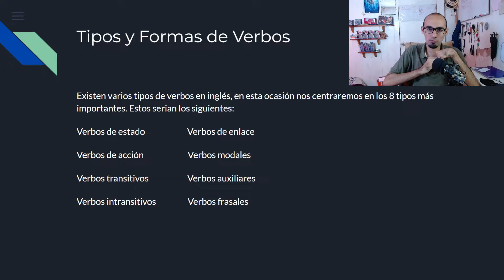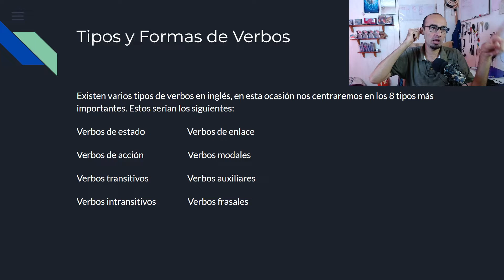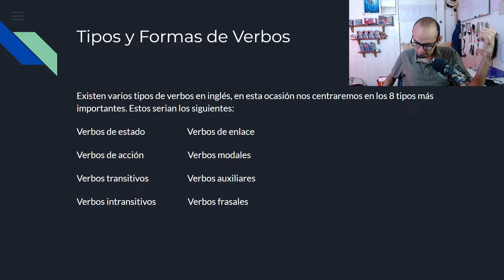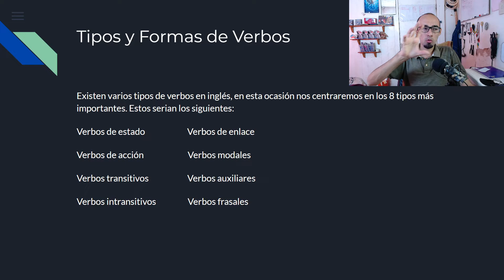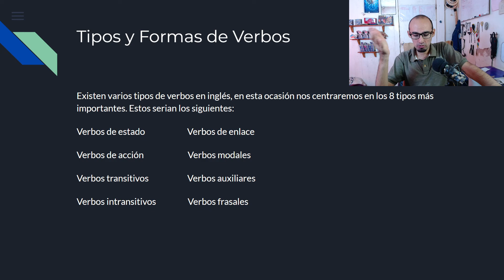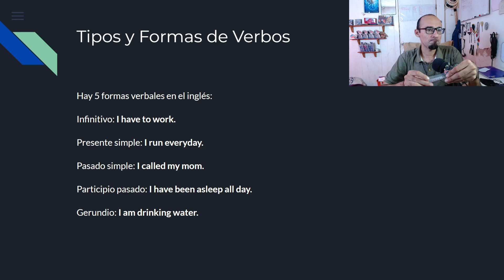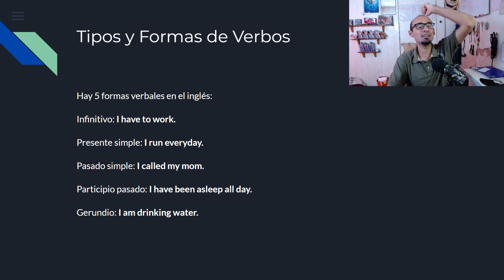Tipos y Formas de Verbos - Inglés Básico Para Principiantes